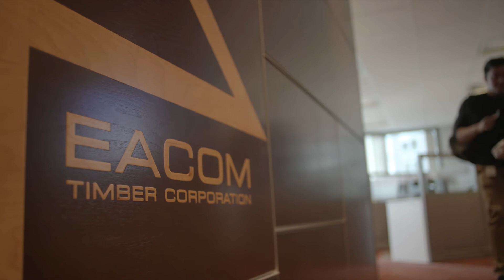Susana Admin EN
What is administrative work like at EACOM?